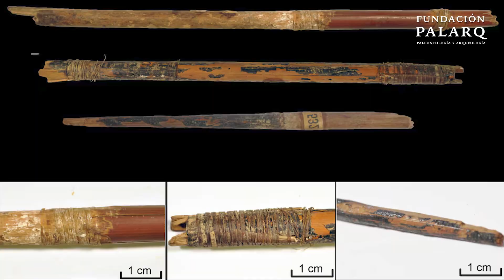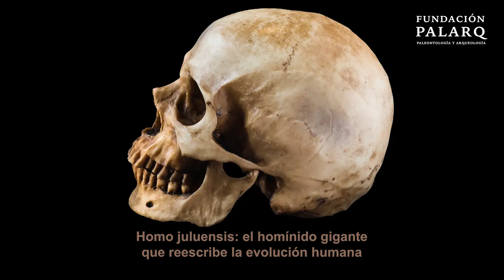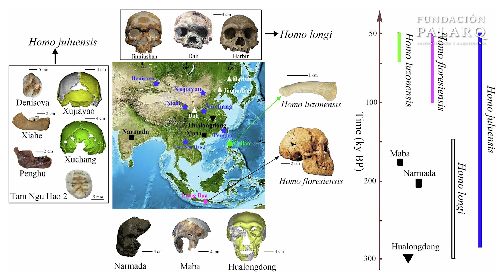Descubren al Homo juluensis: Un homínido con un cráneo colosal | Noticias de Arqueología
Hoy exploramos los descubrimientos más sorprendentes de la arqueología y la paleontología. Desde la primera “fábrica” moderna de Europa en Tarragona, con herramientas de hace casi un millón de años, hasta un templo ptolemaico intacto en Egipto. Descubriremos cómo dos especies humanas coexistieron en África hace 1,5 millones de años y quién cocinaba las primeras focaccias hace 9.000 años 🍞.

También hablaremos del teatro romano con entradas VIP en Turquía, los arcos más antiguos de Europa hallados en Granada, y el ADN que revela los secretos de los Picenos en Italia. Y para cerrar, el sorprendente Homo juluensis, un homínido con un cráneo gigante que podría cambiar la historia de la evolución humana.

Prepárate para un viaje fascinante en el tiempo ⏳. Más detalles en 👉 fundacionpalarq.com

Capítulos:
00:00 Introducción
01:24 La primera “fábrica” prehistórica en Tarragona
02:34 Los secretos visigodos en La Garma
03:47 Entradas VIP en el teatro romano de Turquía
04:51 Dos especies humanas caminando juntas en África
5:56 Los arcos neolíticos más antiguos de Europa
6:44 Las primeras focaccias de la historia
7:55 El disco celeste de Nebra y la astronomía antigua
9:08 El ADN de los enigmáticos Picenos
10:18 El templo ptolemaico intacto en Egipto
11:21 Homo juluensis: el homínido con un cráneo gigante

Fuentes:

Homo juluensis: ¿hemos descubierto una nueva especie de homínido?

Hallan nuevos depósitos funerarios visigodos en La Garma
ABC

Las pisadas desvelan la convivencia de dos especies humanas hace 1,5 millones de años
EL PAÍS

Los restos de arcos y flechas más antiguos de Europa, hallados en la Cueva de los Murciélagos de Granada
EL PAÍS

Hallazgo en Egipto: descubren un templo ptolemaico completo
DIARIO AS

Fossil footprints in Kenya show two ancient human species coexisted
REUTERS

'Extraordinary': 'Sky disc' mystery deepens
NEWS

Análisis arquitectónico del teatro romano de Mérida a la luz de las nuevas investigaciones
FUNDACIÓN PALARQ

Origen y evolución cultural de Homo erectus en África oriental
FUNDACIÓN PALARQ

La Edad del Bronce | Paleoantropología y Edades de la Prehistoria
FUNDACIÓN PALARQ